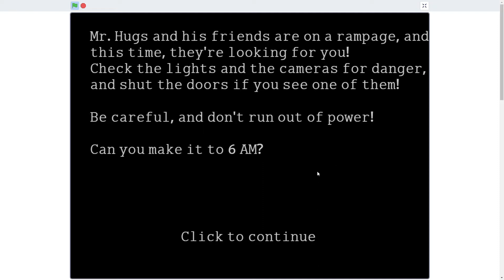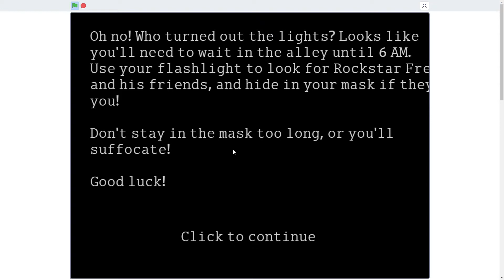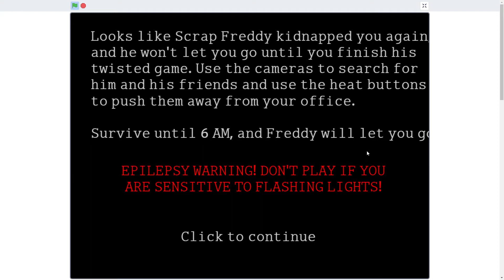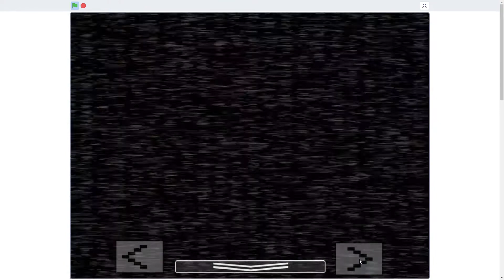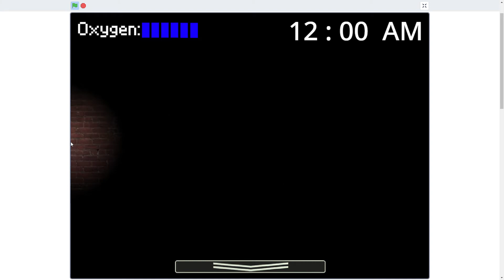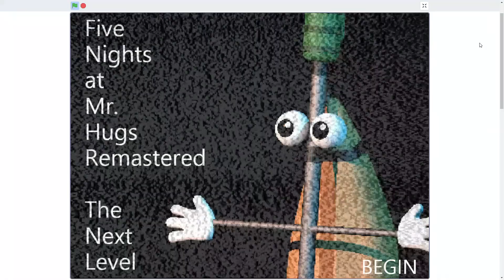I broke the game... | Five Nights At Mr. Hugs' Remastered: The Next Level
Welp I broke the game.